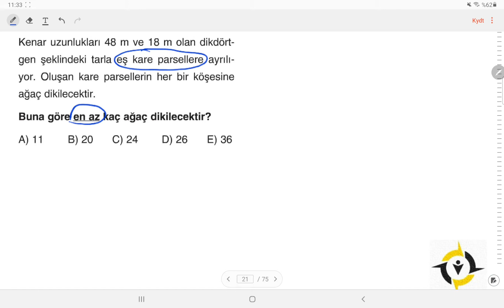TYT MATEMATİK 21 SORU